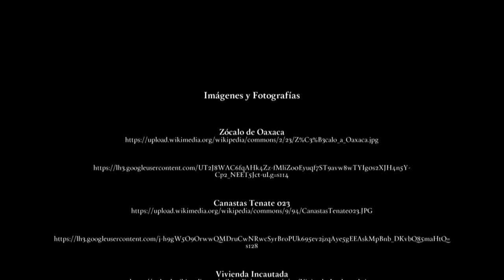Nuestros derechos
Serie documental que presenta los antecedentes, la creación, actualización y futuro de La Constitución de 1917.

Una producción de Canal 22 conducida por el Mtro. Jorge Islas con la participación de reconocidos académicos como el Dr. Miguel Carbonell, el Dr. José Woldenberg, la Dra. Patricia Galeana, Dra. Anna Ribera Carbó, la Dra. Alejandra Moreno Toscano, la Dra. Rihna Roux, el Dr. Salvador Valencia Carmona y Dr. Antonio Saborit.

Una mirada a la historia de la Constitución1917